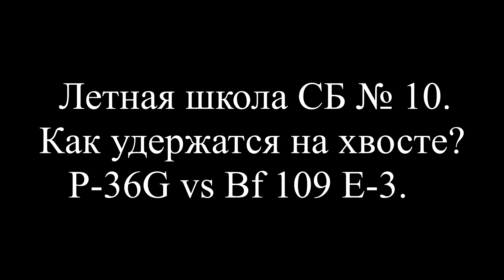Летная школа СБ № 10. Как удержаться на хвосте? P-36G vs Bf 109E-3 в War Thunder.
Учебное видео, посвященое такой технике как "сидение на 6 у противника" с распилом его из пулеметов или пушек. Показаны теоретические и практические приемы.

Компания Честное слово – это моментальные займы физическим лицам до 8000 руб. без залога и поручителей.

Клиентская онлайн-игра Thief – настоящая находка для тех, кто любит опасные приключения и кровопролитные разборки.
Игрок выступает в роли профессионального вора, которому в процессе игры предстоит сделать свои способности и навыки еще более профессиональными,

Центр обучения Foxford – это профессиональные уроки в режиме онлайн для подготовки к ЕГЭ, ГИА, различным олимпиадам, а также закреплению материалов школьной программы 6-11 классов.

Интернет-магазин ИгроMagaz – это широкий ассортимент товаров и аксессуаров для геймеров: разнообразные игровые приставки, компьютерные игры на любой вкус и жанр, а также самые актуальные новинки и предложения в мире игр для новичков и опытных игроков.

ВЫ МОЖЕТЕ ПОМОЧЬ РАЗВИТИЮ КАНАЛА (любая сумма) на новое железо.
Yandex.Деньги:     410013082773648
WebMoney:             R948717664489